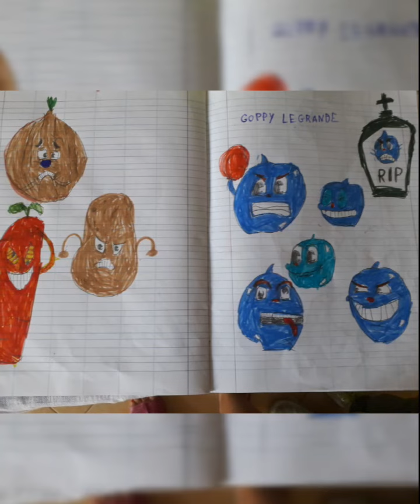Goppy le grande